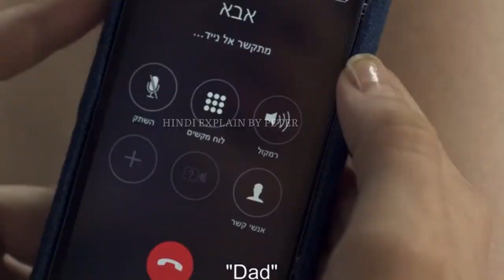the punishments Movie Explain In Hindi | the punishments explained in hindi full movie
the punishments full movie hindi dubbed
the punishments trailer
the punishments trailer hindi
the punishments explained in hindi full movie
the punishments hindi movie hollywood
the punishments review hindi
the punishments hindi explanation
the punishment drama trailer
the punishment romantic scene

Movie explain by Peter
 hindi movie new movie in hindi hollywood movie in hindi hindi